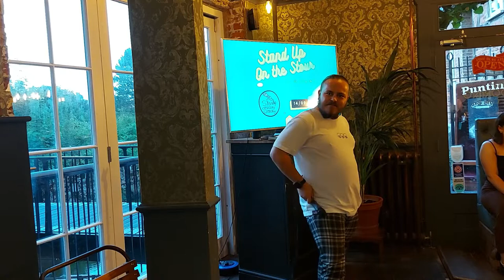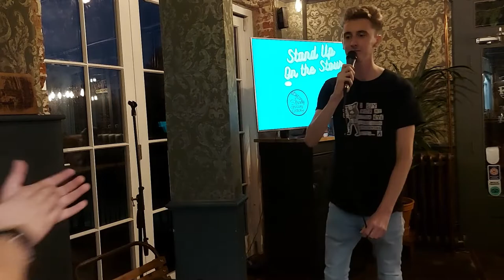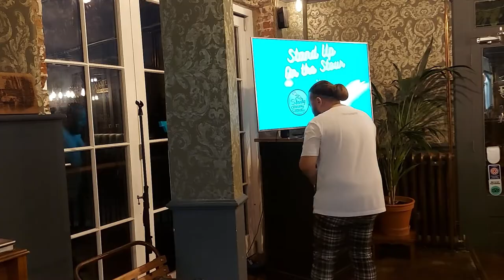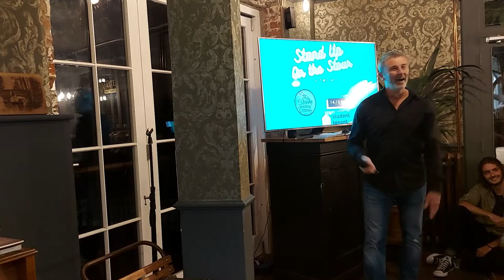UKC Stand-up Comedy Society Presents: Stand up on the Stour 14th September 2022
University of Kent Stand-up Comedy Society presents Stand-up on the Stour which took place on the 14th of September 2022 at The Mooring Cafe/Bar.

Scott Fishenden (@scott._f) - 00:08:53
Graydon (@graydon_joe) - 00:14:25
Blaniel (@chico1st) - 00:19:23
Anthony Lewis (@ant.rockmusic) - 00:23:51
Jake Ambroisine (@smoking.dog.art) - 00:31:00
Sterling Ross (@bojackross2000) – 00:39:25
Brooke Bettey (@brookebettey) - 00:48:07

ENT James (ent_james) – 01:04:00
Paul Steer – 01:10:51
PPT (@thatsjuststommy) – 01:22:10
Black David (@david_ogundare) – 01:33:58
Evie (@evie.ro) – 01:44:06

Compere - Daniel Lambert (@the_daniel_lambert)

Please follow UKC Stand-up Comedy Society as well as The Mooring Cafe/Bar on social media...